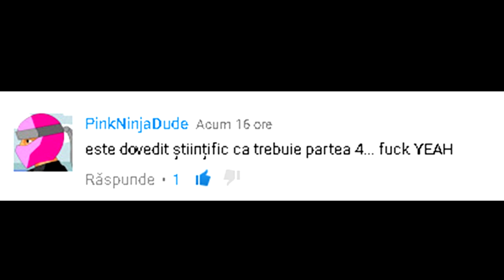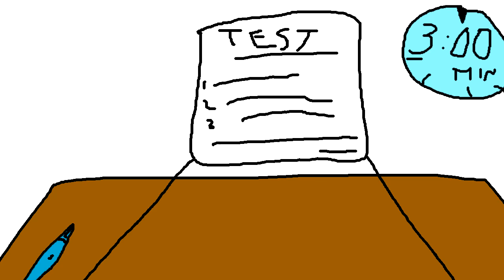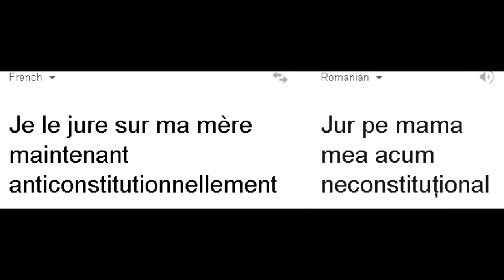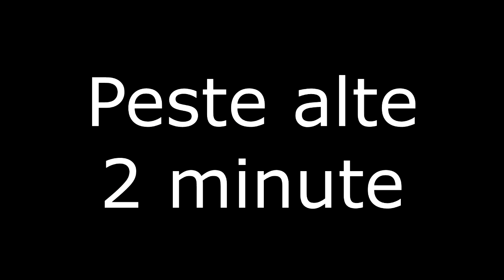DE CE SCOALA IN ROMANIA E DE CACAT (Parodie Animata)